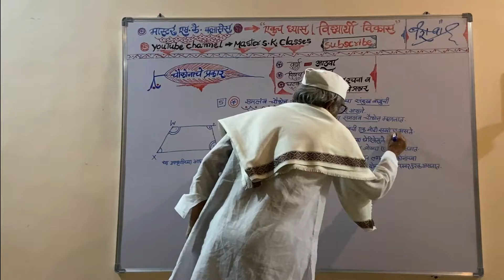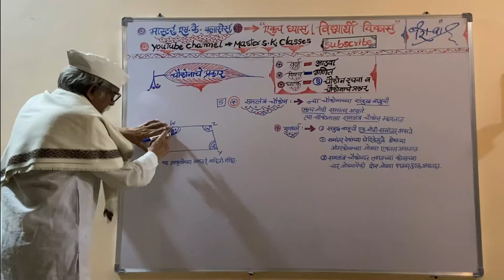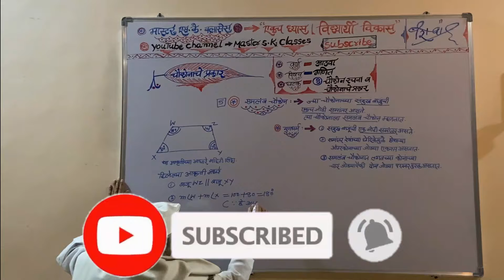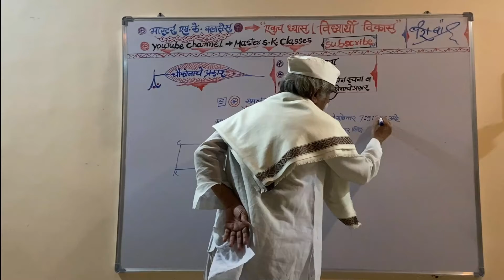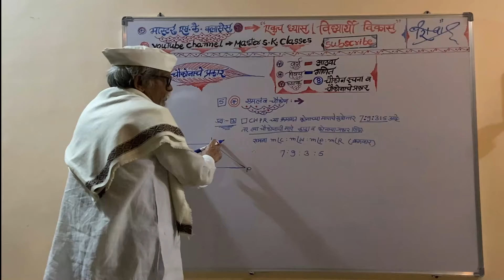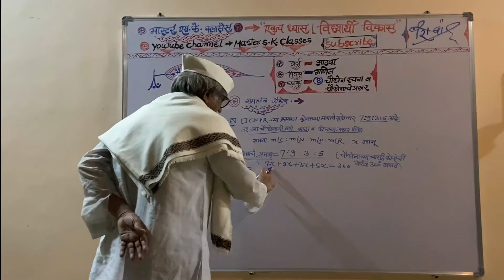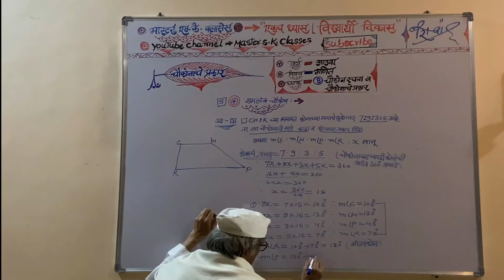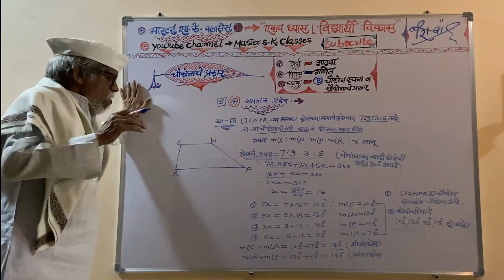इयत्ता आठवी | Chapter 8 चौकोन रचना व चौकोनाचे प्रकार | Part 9 समलंब चौकोन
8th Std | Chapter 8 Quadrilateral: Constructions and Types | Part 9 Trapezium